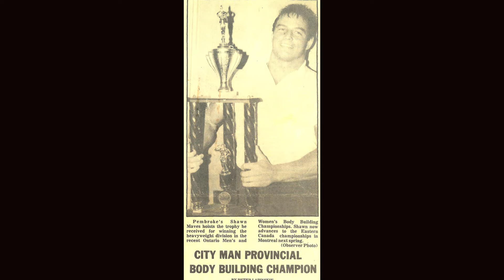From STEROIDS to following JESUS! Mr. Ontario Shawn Maves @ Innisfill Community Church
Bodybuilder Shawn Maves recalls how The Ultimate Warrior, Hulk Hogan and bodybuilders of the late 80's inspired him to aspire to become a pro bodybuilder.  Shawn talks about how it all ended suddenly when he was 24 years old here with Pastor Steve Bradley at Innisfil Community Church - Barrie, Ontario.  Shawn writes for Bodybuilding.com and Faith & Fitness Magazine and guests on US/Canadian TV/Radio shows.

0:37  CBS TV Series The Incredible Hulk
1:36  Saved at Word of Life Bible Camp in Upstate NY
2:25  Tragedy in the family - 10 year old brother's death
4:20  Ontario Heavyweight Bodybuilding Champion
4:55  Friend Dave invites Shawn back to church
6:02  Deaths in Bodybuilding
6:58  Ultimate Warrior's death
8:04  Steroids & GH in the NFL and NBA
11:03 TV days begin when Shawn meets YES TV host Corville Peters

We are making such material available for the purposes of comment, review and news reporting which constitute the fair use of any such copyrighted material as provided for in section 107 of the US Copyright Law. Not withstanding the provisions of sections 106 and 106A, the fair use of a copyrighted work for purposes such as criticism, comment, review and news reporting is not an infringement of copyright.